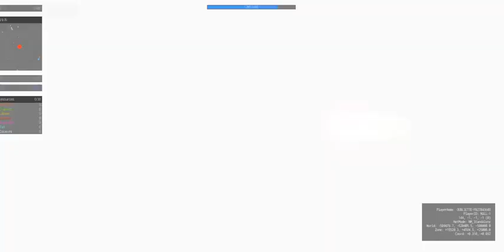warp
Aug 21 2019 - uploaded for archival reasons